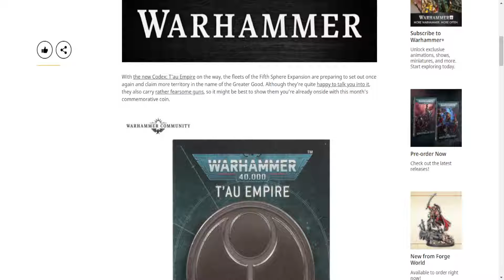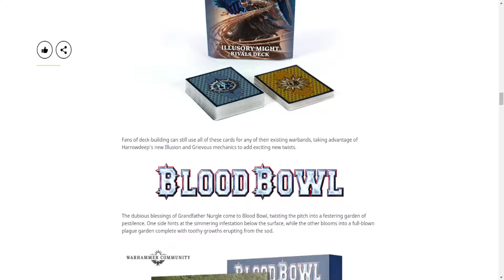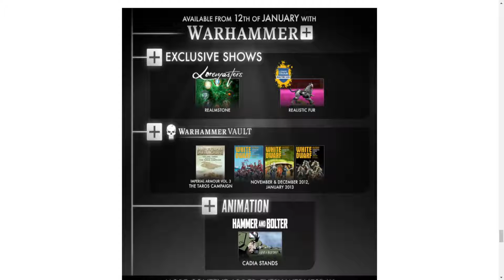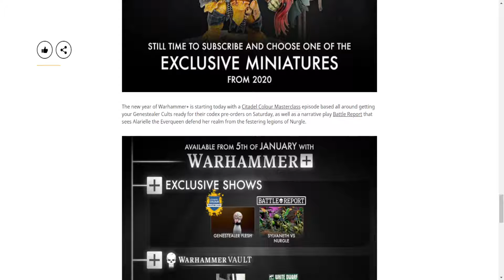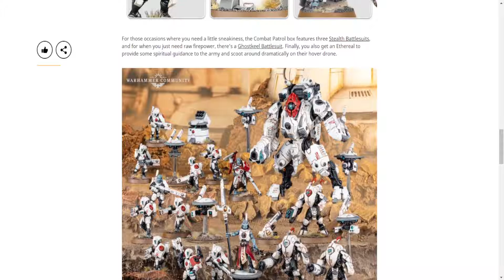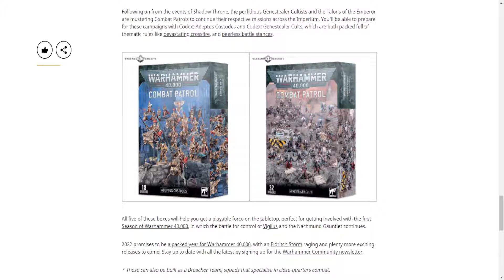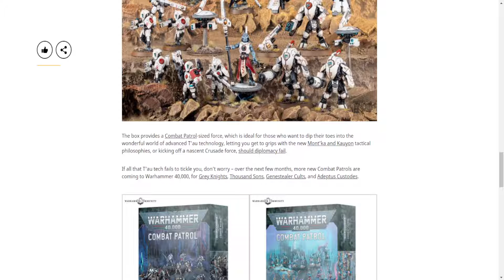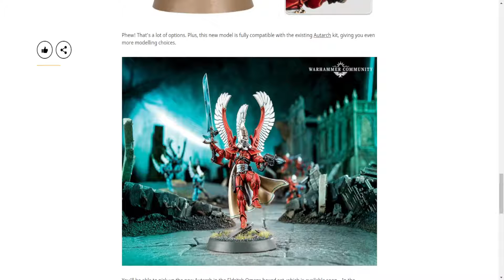Tabletop Trash Gaming Trash Cast Ep 72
Come and join us by the Trash fire and hear our trash opinions. John, and I discussing news this week for Warhammer.

Social
Mathias
Sources

Time Stamps
0:00 Intro
1:51 Coin
3:14 Sunday Preview
11:15 Warhammer +
14:21 Boxsets
30:00Autarch
32:58 LVO Predictions
41:27 Hobby/Rants